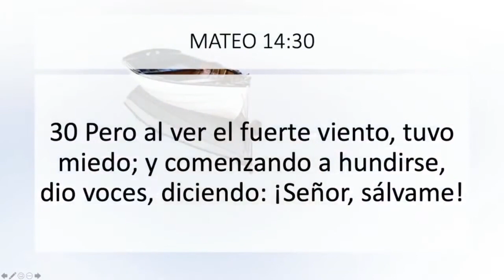Clama A Dios | Ps. Ericson Alexander Molano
CLAMA A DIOS

Mateo 14:30 Pero al ver el fuerte viento, tuvo miedo; y comenzando a hundirse, dio voces, diciendo: ¡Señor, sálvame!

No tienes porque hundirte! Clama a Dios y el extenderá su mano poderosa para sacarte de las aguas.

Ministerios Salem Orange County
Pastores Ericson y Nancy Molano
Servicios: Domingo 1PM | Jueves 7PM

Toda la musica disponible en todas las plataformas digitales

Para agenda del Ps. Ericson Molano